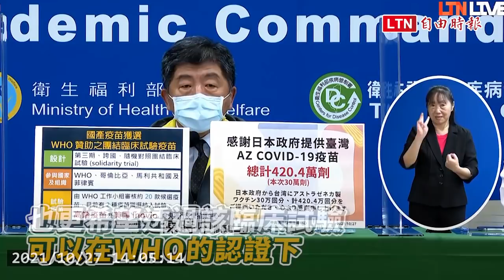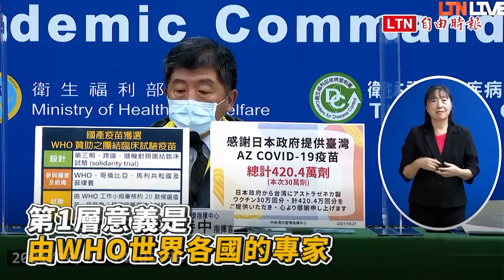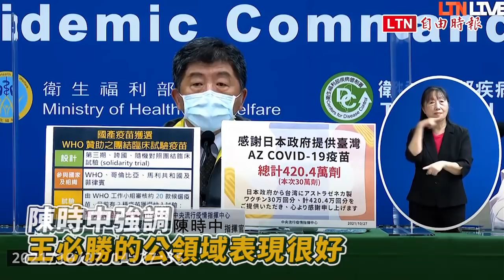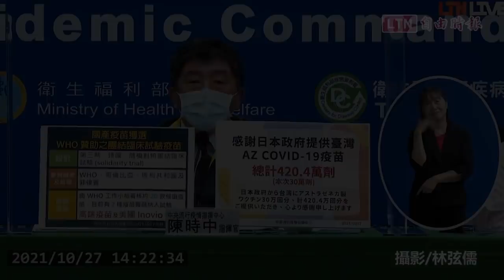高端疫苗獲WHO團結試驗 陳時中：對國產疫苗發展更樂觀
國產高端武漢肺炎（新型冠狀病毒病，COVID-19）疫苗獲選WHO贊助的團結臨床試驗疫苗，中央流行疫情指揮中心指揮官陳時中今表示，高端疫苗可獲WHO贊助在多國、多中心做三期臨床測試，「這是一件非常不容易的事，感到高興外，也對國產疫苗發展更樂觀。」陳時中今天在指揮中心記者會上表示，由多國專家組成的WHO工作小組審核約20款候選疫苗，目前有國產高端疫苗和美國Inovio疫苗2款疫苗獲選納入WHO贊助的團結臨床試驗疫苗，將在哥倫比亞、馬利共和國與菲律賓等做第三期的隨機對照臨床試驗。